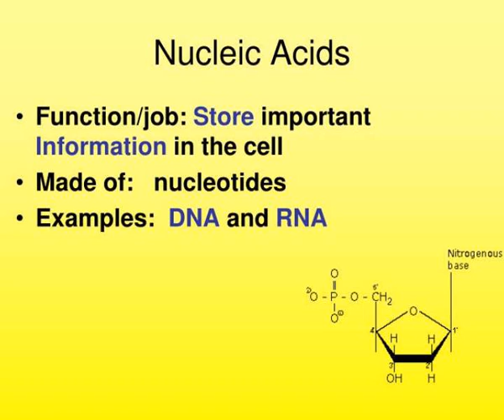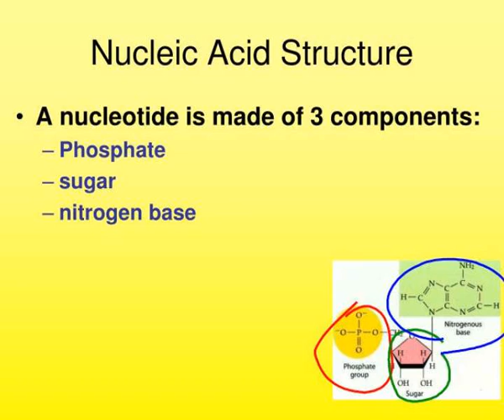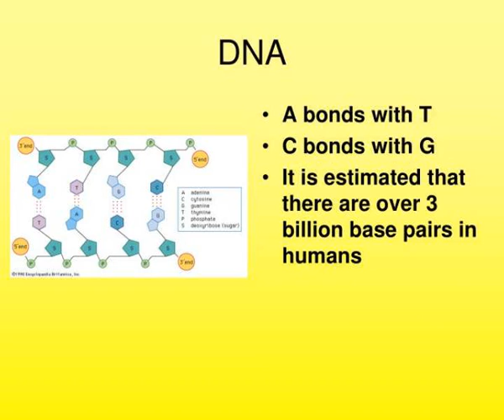dna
DNA.  Nucleic Acids.  Function/job:  Store  important  Information  in the cell  Made of:   nucleotides  Examples:   DNA  and  RNA.  Nucleic Acid Structure.  A nucleotide is made of 3 components:  Phosphate  sugar  nitrogen base.  DNA. Slideshow 3094185 by selina